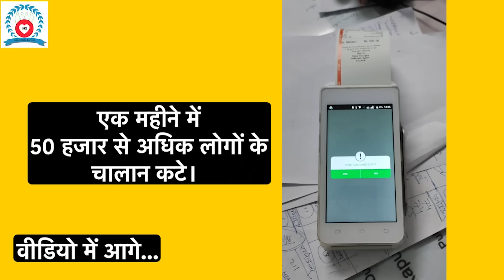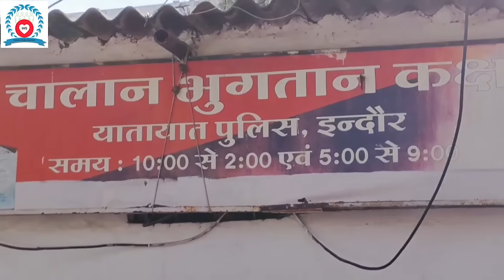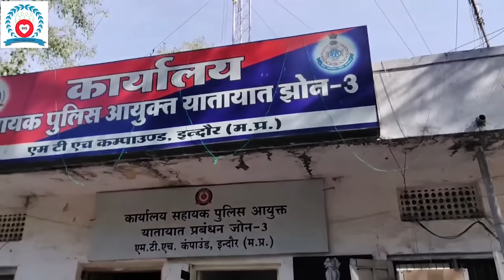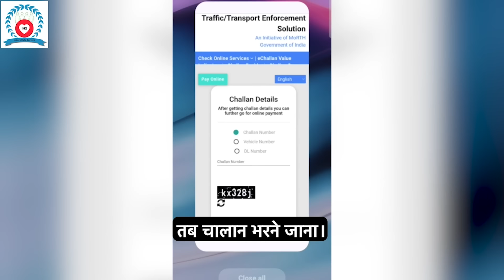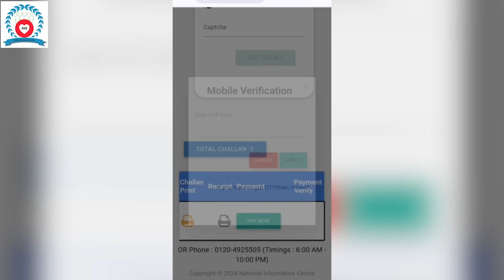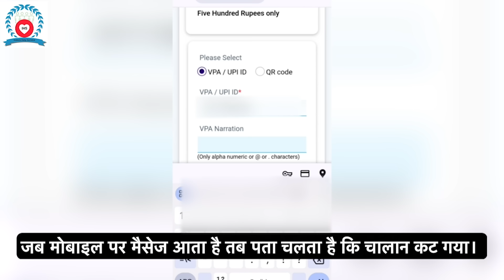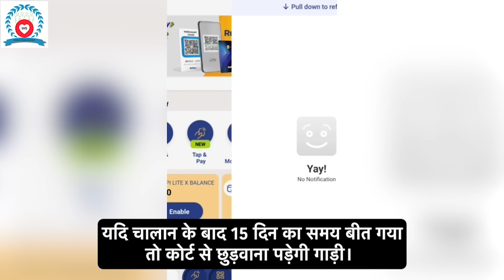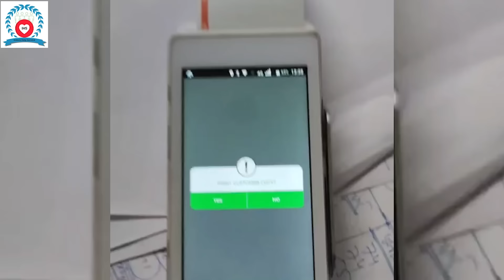कैमरे से कट रहे Traffic challan, कैसे भरें Online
ट्रैफिक पुलिस अब तकनीक का उपयोग कर ट्रैफिक नियम तोड़ने वालों को पनिशमेंट दे रही है। इंदौर के चौराहों पर लगे कैमरों से अब चालान कट रहे हैं और लोगों के मोबाइल पर जुर्माने के मैसेज आ रहे हैं। ट्रैफिक थाने पर चालान भरने वालों की लंबी लाइन लगी हुई है। आप इसे Online भी भर सकते हैं। वे हेलमेट और अन्य ट्रैफिक नियमों के प्रति जागरूक हों।